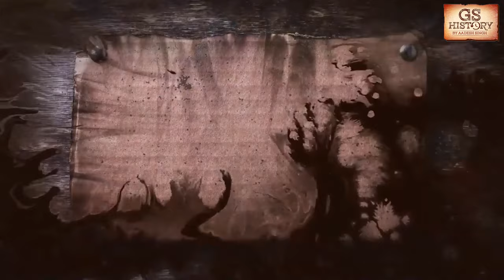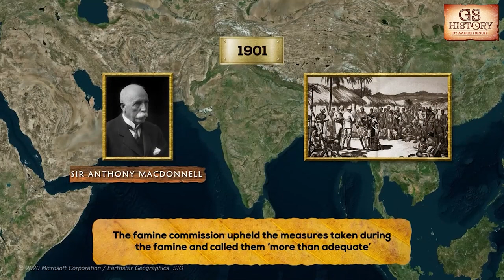Lord Curzon (1899-1905) | Indian Modern History | UPSC | Lecture 21 | Aadesh Singh